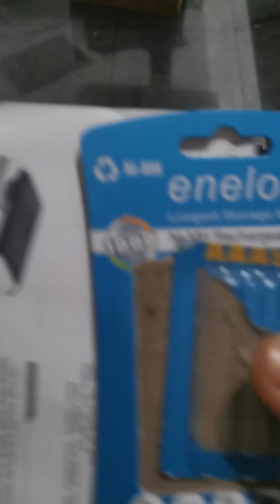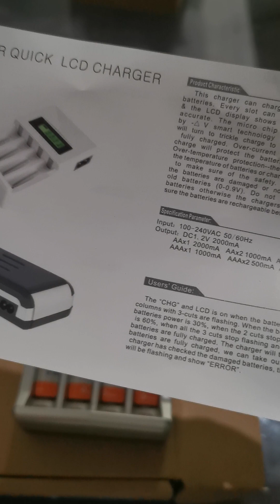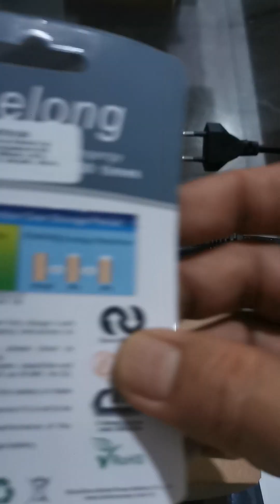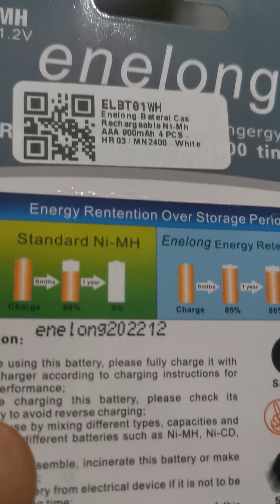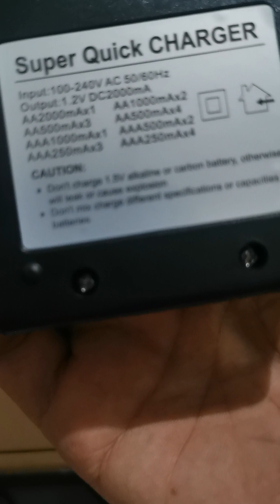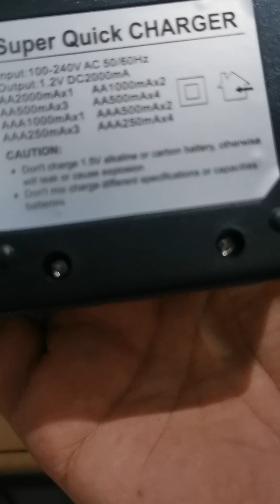JT#31: Review Singkat Taffware Charger Baterai LCD Display C903W & Enelong Baterai